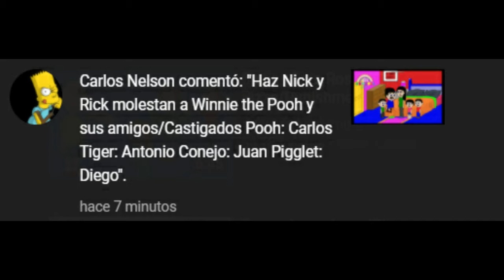Nick y Rick Molestan a Winnie the Pooh y Sus Amigos y Son Castigados